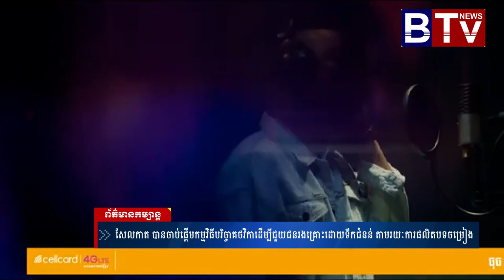សែលកាត បានចាប់ផ្តើមកម្មវិធីបរិច្ចាគថវិកាដើម្បីជួយជនរងគ្រោះដោយទឹកជំនន់ តាមរយៈការផលិតបទចម្រៀង